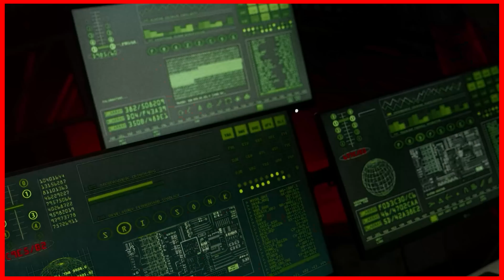MC KADU, MC KANHOTO, MC RIKEL - FALAR DE PROGRESSO (VISUALIZER)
Artista(s): MC KADU, MC KANHOTO, MC RIKEL
Produtor:
Ano: 2023